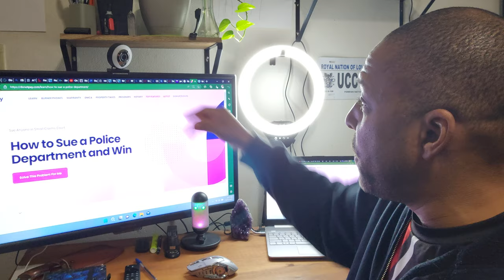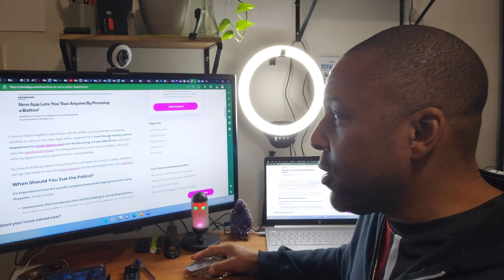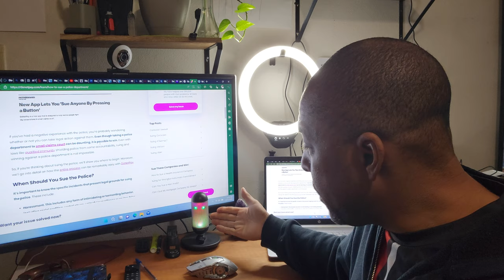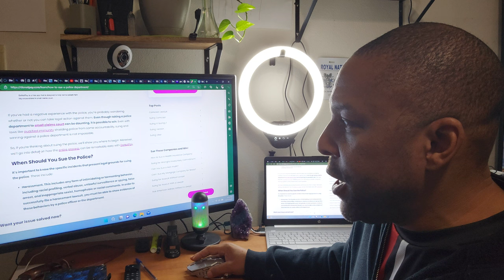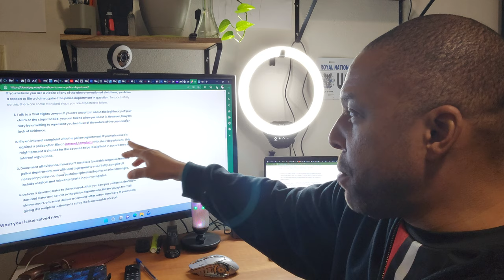How to Sue the Police Department and "Win" with this robo online app edu!!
. "Rights & Freedoms" vs today's benefits, licenses & privileges! We are about truth, justice and the American way! So watch, share and subscribe...We are known as Noncitizen Nationals, American Nationals, Foreign Nationals, State Citizens, Noncitizens of the United States, Nationals of the United States of America...and lightly used US Nationals or Nationals as these last two terms are starting to be used by the corporations..and never Sovereign Citizens! I do not entertain us sheep citizens, negative people, comments trolls etc no replies etc! We are a peaceful free nation merely a light to guide the way... No part of my videos maybe used in a negative, slander harmful way, nor calling me of my viewers sovereign citizens this is harassment, bullying and will be reported with fines and charges for any damages. Non combatant. U.S. Treaty. Age of the Majority. No medical advice, edu only, and not responsible for results / actions in any form. No liability. Private Foreign. Lovettica Nation. All images, likeness etc are trademarked and protected materials. Any persons using this video or materials without consent will be subject to fines or prosecution after cease & desist notice. International Worldwide Reservation of Rights & Property Claims. Edu & Entertainment Only.

AMAZON SHOPPING

NEW OFFERS
- New Website with Consultations, Files & Free Downloads!

ORDER FILE(S)

    • Affidavit of Health & Life / Say No to Vaccines, GPS Tracking & More!! – 50.00
    • Affidavit of US Nationality Master – New Full Version 50.00
    • Chief of Police, Cop & Judge Letter for Tickets + / Cases - Master - 100.00
    • Explanatory Statement + support docs free – 100.00
    • FBO Faith Based Organization File - 150.00
    • DMV Cancellation / Rescission of Signature - 50.00
    • US National Property Sign – 25.00
To speed the process of ordering send payment via source below and contact via email from the source you want the file(s) sent! Please allow between 24hrs to 36hrs for the materials. All files are sold as is, edu only, no refund and for entertainment only. Private.

Consult. Weekend Sunday Rates: 30min $100.00 / 60min $150.00
Chime: @james-lovett

For those asking how much to send feel free to donate any amount its kew! Next as with all my educational only videos make sure you consult your doctor, legal or health advisers etc.. before any undertaking. Speak to a trained medical doctor before use of any substance etc. We are relieved of any use or mis-use of products or services. Feel free to speak an expert in the related field for legal or personal advice. By watching or reading this you agree we are not directing you or liable in any way, shape or form. Materials are educational in nature only with no refunds unless by determination from owner. No Refunds, no responsibility & educational information only. Non Combatant, non belligerent & treaty with the U.S. UCC 1-308 Private us national. BADWOLF